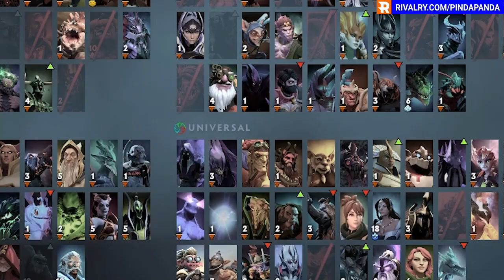I TRIED THE ZEUS PHYSICAL BUILD GAME HEHEHEHEHEH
Stoopid Windranger.

Much love and farts !
Your bobo.